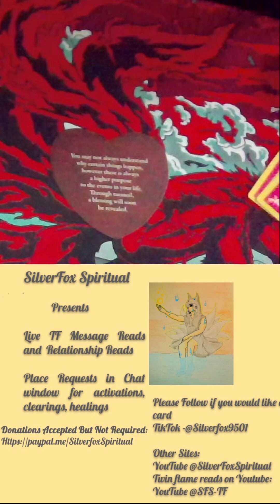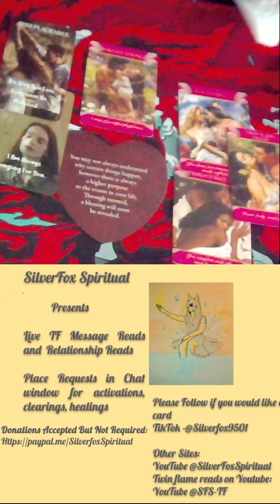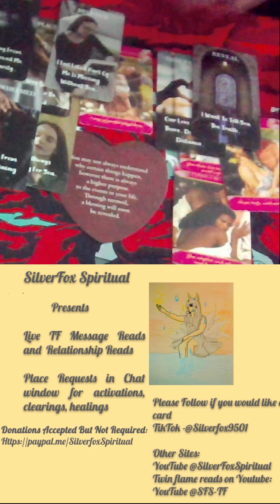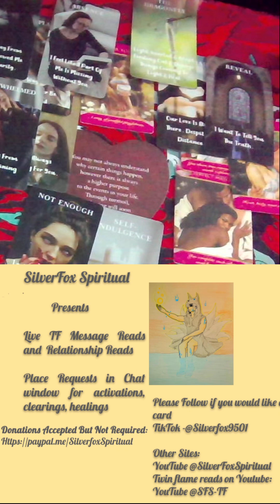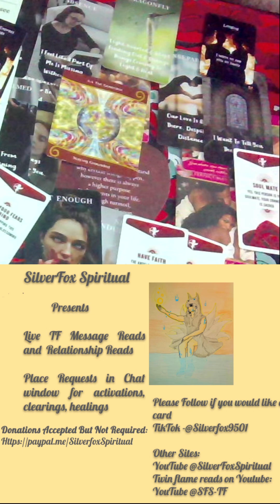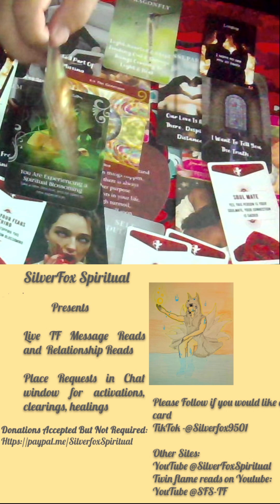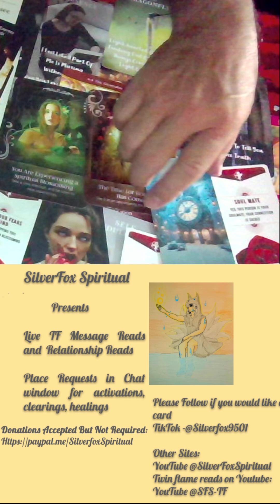Love In Separation Reading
TF reads,
These Are replays of the live reads on TikTok, iplease follow my Tik Channel (silverfox9501) to see live reads, make sure notifications are on

For those of you looking for a personalized channled set of messages from your Person in seperation, Please email me @ for Pricing, Its affordable and about price of a coffee at starbucks